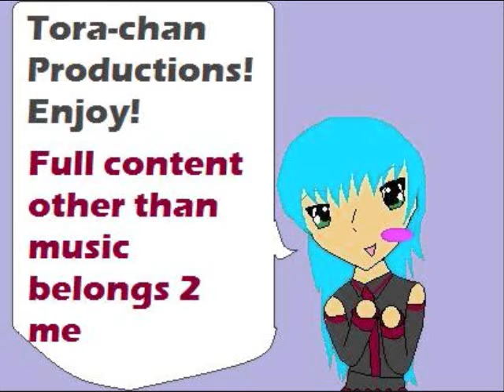Jackie Chan- Dollyrots animation preview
this is a preview for an animation im making, it's my first one so please be nice, (I mean my first real one so) ya